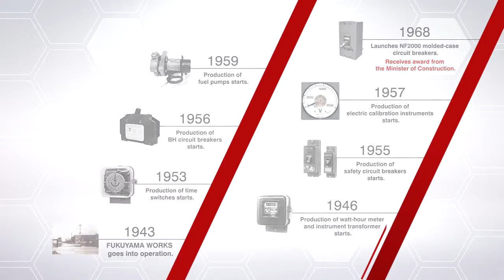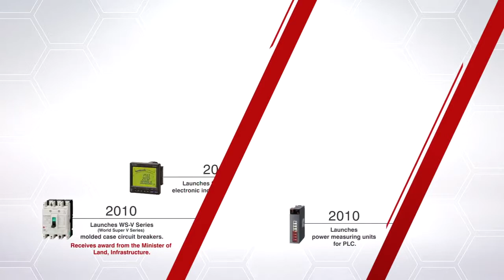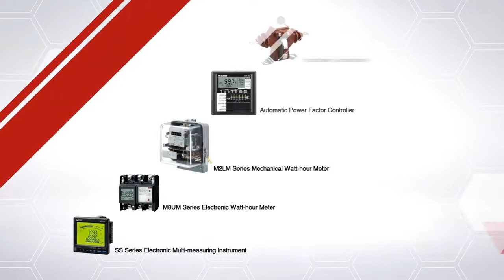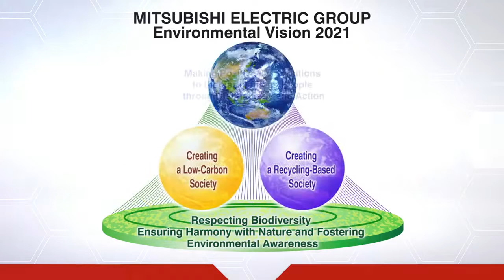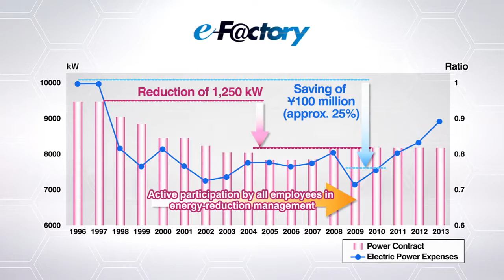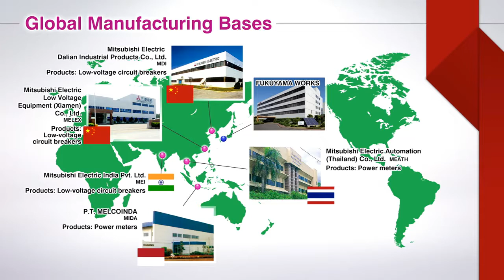Mitsubishi Electric Fukuyama Works Factory